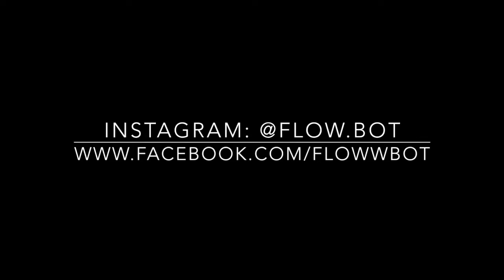I Fink You Freaky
Katie Rose- Flowbot Hoop dance
I Fink You Freaky - Die Antwoord